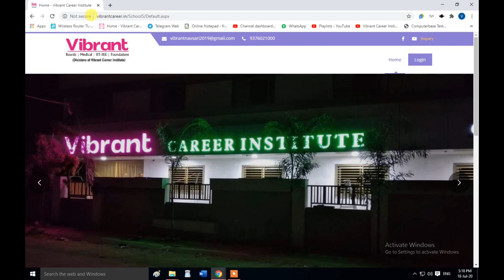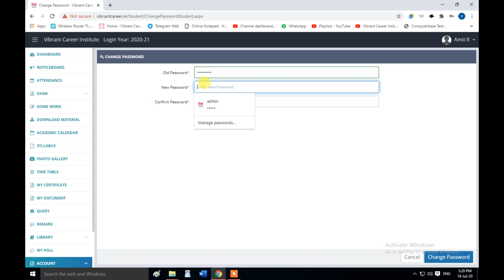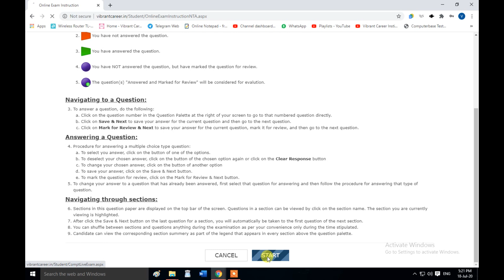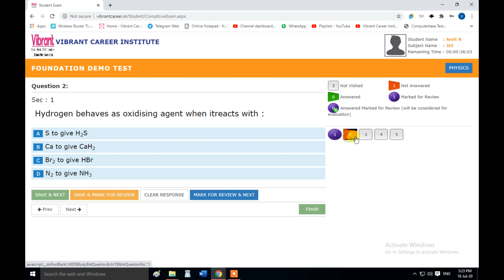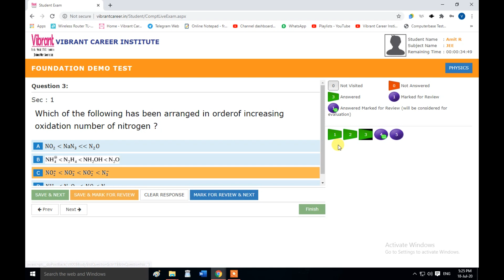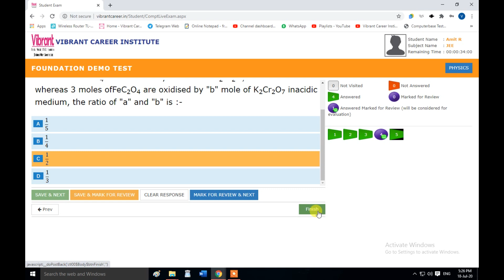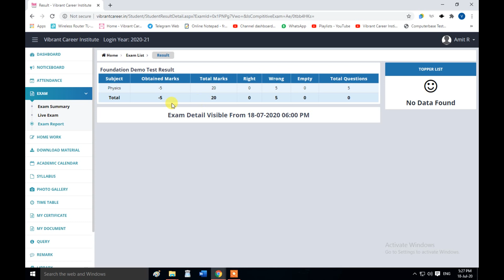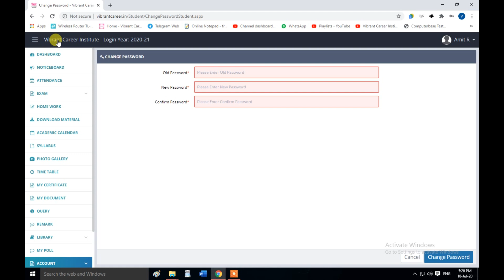CBT Demo (Via Desktop)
Sorry there is some fumble in my voice at some points in the video.

Amit Kashyap, Admin staff of Vibrant Career Institute